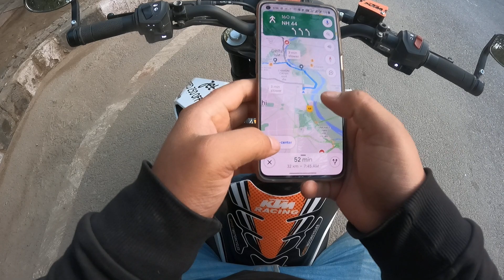Morning Walk from KTM Duke 250 Bike in Delhi